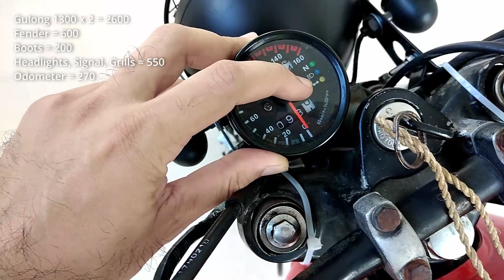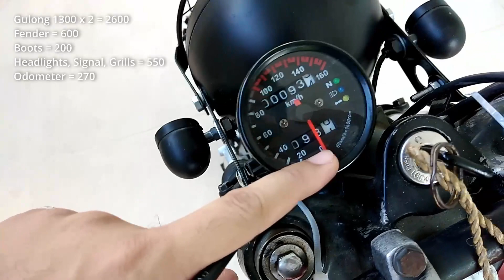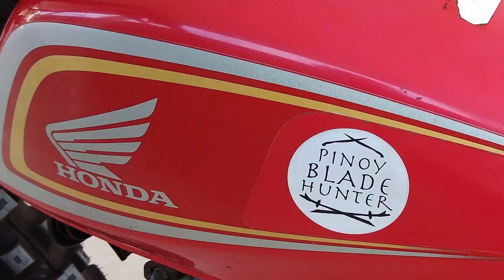Honda CB 125 to Scrambler Look (Magkano inabot?) ALANOMOTO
ALANOMOTO
Magkano ang inabot ng DIY Scrambler Look setup ng stock Honda CB 125?

Gulong 1300 x 2 = 2600
Fender = 600
Boots = 200
Headlights, Signal, Grills = 550
Odometer = 270
Side Mirror =  250
Seat upholster = 500
DIY paint (enamel/ spray) = 300

SUBTOTAL = 4,750.00

PLUS
Battery / change oil / labor /
rehistro / consumables           = 7,400
Base Bike = 15,500 (nakuha ko 2nd hand)

SUMA TOTAL so far = 27,650